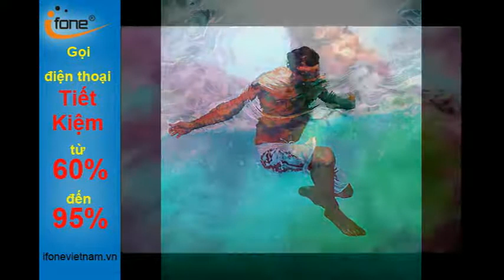Tuyệt tác Thế giới nước của họa sĩ Sarah Harvey - Điện thoại quốc tế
Công ty mạng truyền thông Quốc Tế được thành lập năm 2006. Là Doanh nghiệp đầu tiên được cấp phép tại Việt Nam khai thác ứng dụng Internet trong viễn thông số 423/GP-BTTTT ngày 19/03/2008. IFONEVIETNAM đi sâu nghiên cứu các ứng dụng tiện ích và giải pháp tiết kiệm chi phí viễn thông cho các khách hàng gọi quốc tế. Sau nhiều năm nghiên cứu, phát triển thị trường tại Việt Nam. Đến nay, công ty đã có sự đầu tư lớn của các tổ chức nước ngoài quan tâm phát triển dịch vụ gọi quốc tế tiết kiệm trong và ngoài nước dành cho cộng đồng người Việt. Với mong muốn đóng góp vào sự hội nhập và phát triển toàn cầu của nền văn hóa - trí thức Việt Nam. Chúng tôi cam kết sẽ đi sâu nghiên cứu các ứng dụng thân thiện, tiện ích, cùng với chất lượng dịch vụ tốt nhất tới khách hàng. IFONE - Nối liền mọi khoảng cách

Giá trị & Triết lý
Ifonevietnam được điều hành trên giá trị cốt lõi bền vững và sáng tạo không ngừng. Chúng tôi luôn nỗ lực hết mình để đưa ra dòng sản phẩm ứng dụng làm cho cuộc sống ngày càng tốt đẹp hơn Khai thác ứng dụng viễn thông trên Inernet sâu - rộng trong công cuộc toàn cầu hóa thông tin.

Tầm nhìn
Ifonevietnam đưa ra các giải pháp sáng tạo trên nhiều dòng sản phẩm mới ứng dụng VoIP (thoại trên Internet) Nối liền mọi khoảng cách - Xây dựng giá trị đích thực cho cộng đồng. Vững tin vào tương lai - rút ngắn khoảng cách giữa Việt Nam và các nước phát triển trên thế giới.

Hoạt động
- Giải pháp gọi trong nước & quốc tế tiết kiệm thông qua tổng đài dành cho các tổ chức có hệ thống đại lý, văn phòng (20 - 500 máy). - Giải pháp tiết kiệm cho tất cả các cá nhân, tập thể có thân nhân và đối tác ở nước ngoài, cũng như kiều bào ở nước ngoài có thân nhân và đối tác là người Việt Nam. - Mức chi phí tiết kiệm các giải pháp cam kết giảm từ 60 - 95%